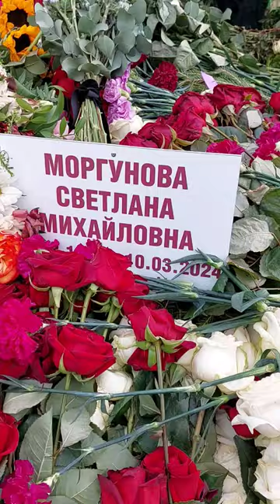Могила Светланы Моргуновой Троекуровское кладбище 18 марта 2024.